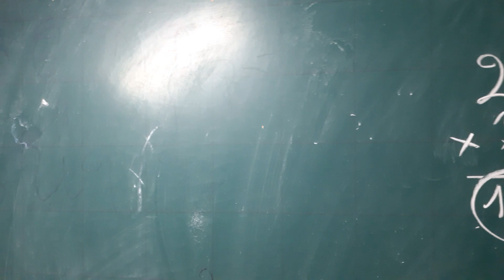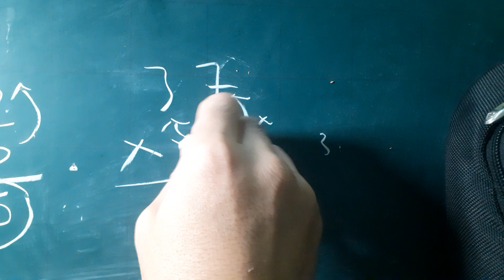Cách nhân số có 2 chữ số với số có 1 chữ số